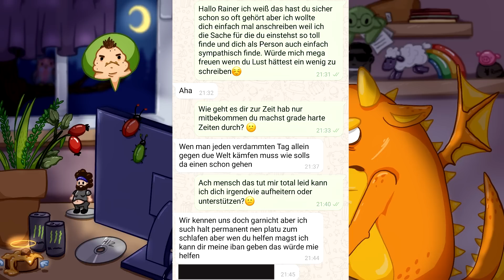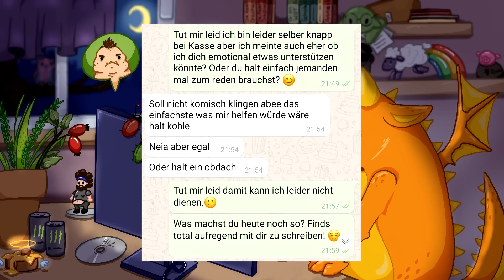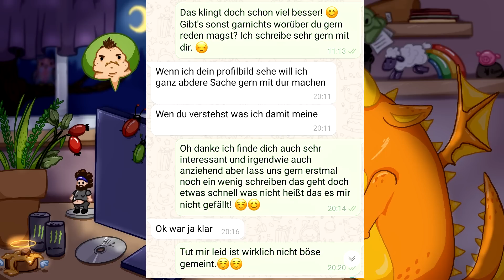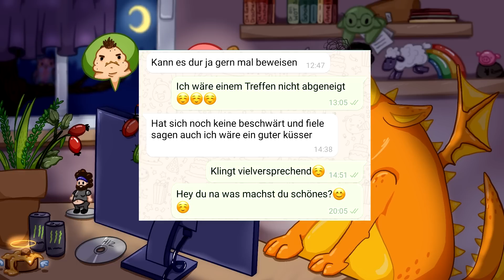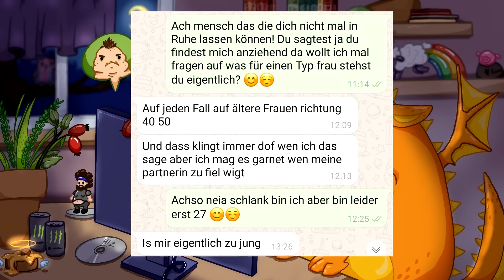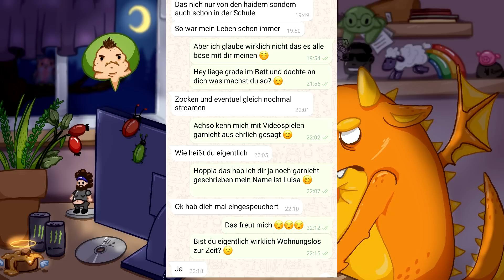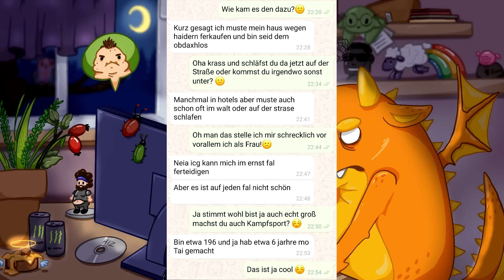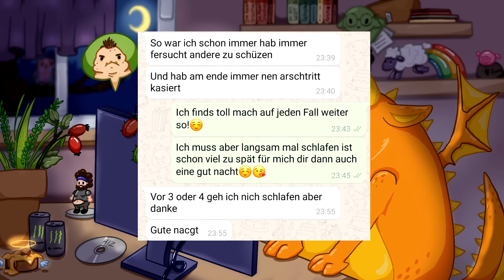NRW Beerchen Leaks Teil 1 von Drachenlord (6K Abo Special)